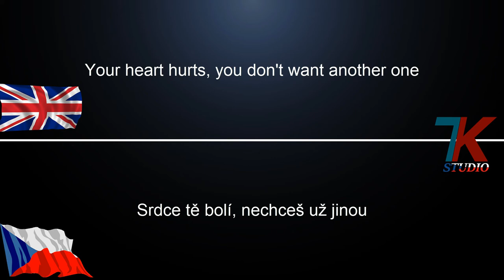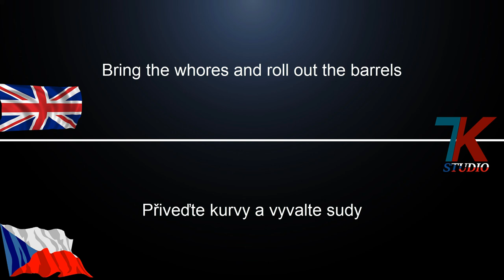Till Our Heads Turn White - Warhorse - Kingdom Come: Deliverence│CZ/ENG TEXT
💪ENG
🎵Song: Till Our Heads Turn White
🎵Artist/Band: Warhorse
🎵Interesting: Kingdom Come: Deliverence

💪CZ
🎵Píseň: Till Our Heads Turn White
🎵Interpret/Skupina: Warhorse
🎵Zajímavost: Kingdom Come: Deliverence

7K CZECH STUDIO
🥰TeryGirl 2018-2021